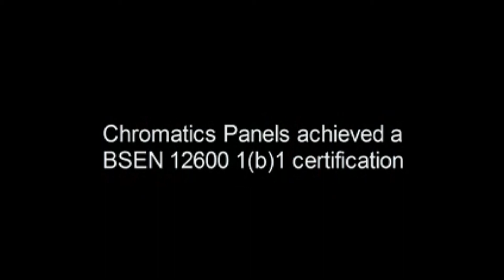Chromatics Safety Glass - Impact Test & Certification Wintec UK 2009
Shatterproof Safety Glass - All Colors, Digital Print or Safety Mirror - Stock It, Cut it and Edge Work it !